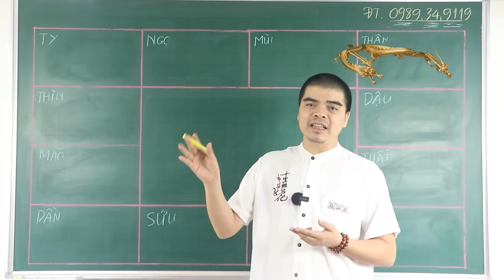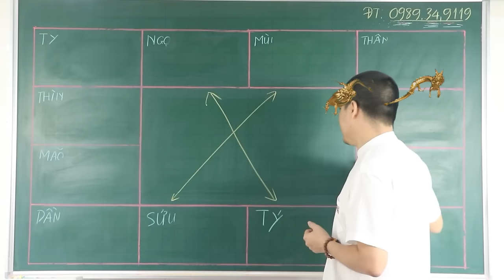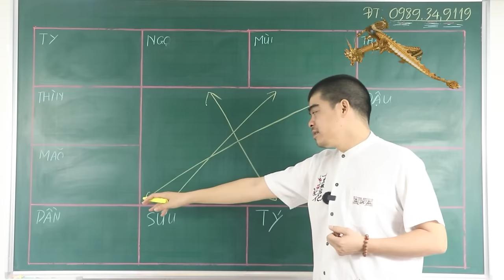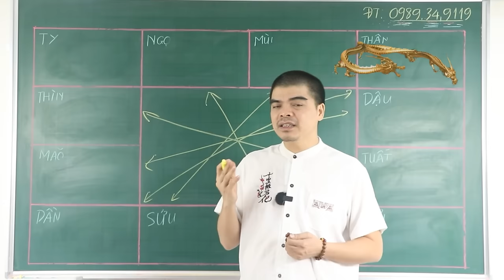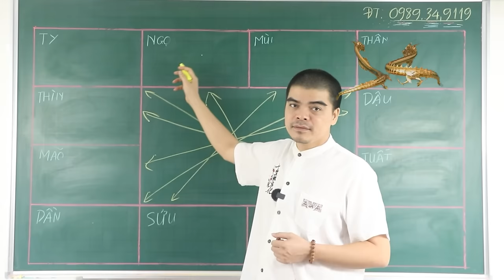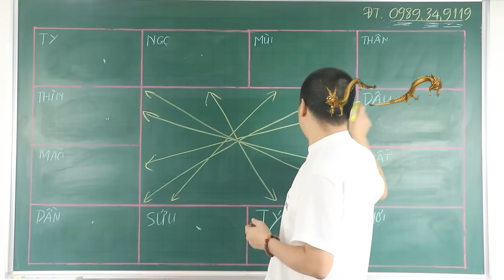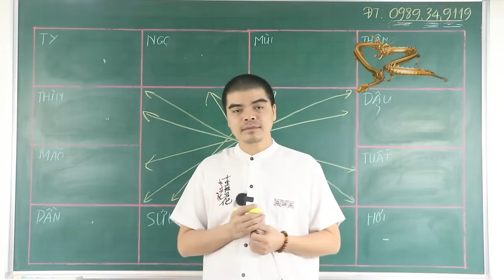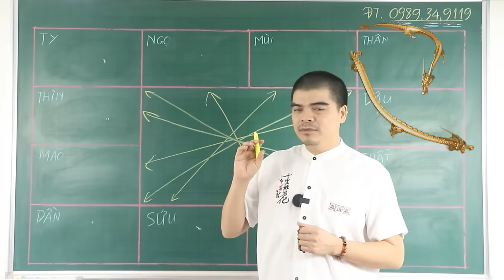6 Cặp Con Giáp Lấy Nhau Là NGHÈO XƠ XÁC Khó Khăn Ập Đến Khổ Sổ Suốt Cuộc Đời